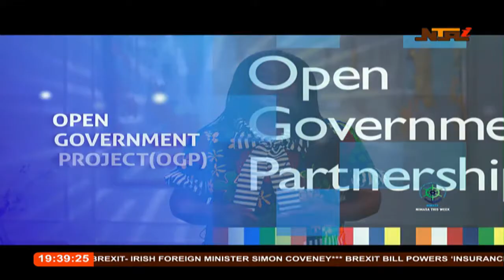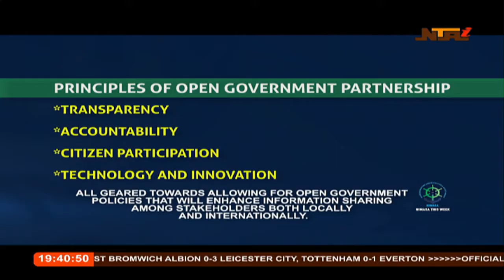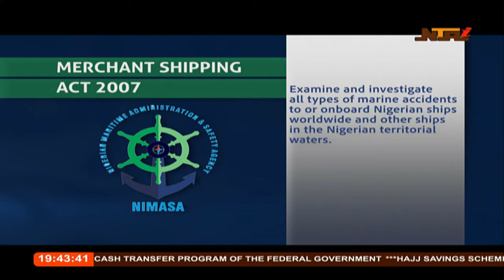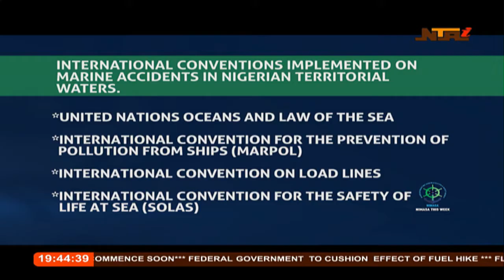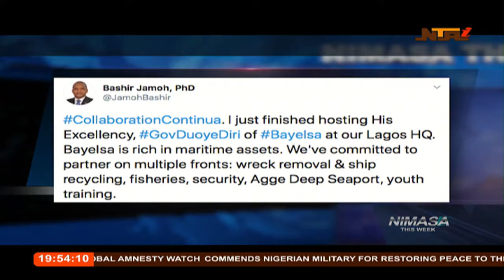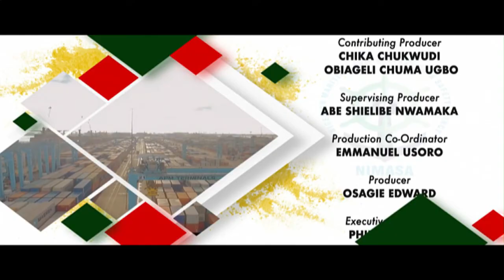NIMASA This week 13 SEPT 2020